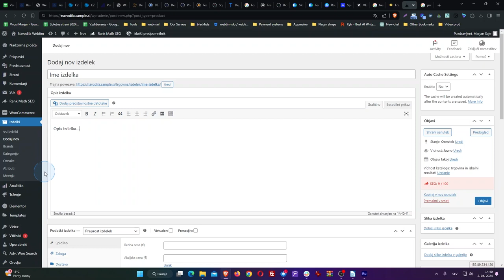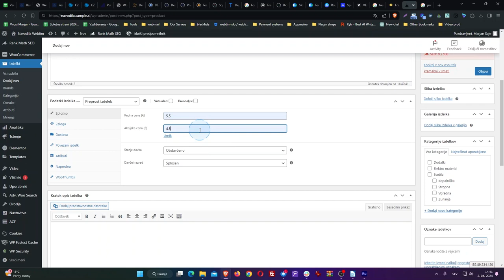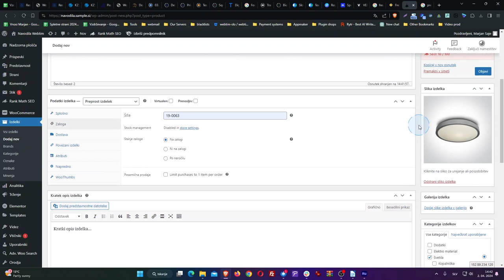information Slovenia (informacijsko mesto za mala in velika podjetja)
Spletni portal information-slovenia.com je nastal z namenom informiranja tako fizičnih kot pravnih oseb. Deluje kot informacijski center, kjer lahko uporabniki najdejo svojega ponudnika iz katerekoli panoge, preberejo svetovne  in slovenske novice iz področja gospodarstva, politike, športa, vremena itd.
Želja ustvarjalcev portala  information-slovenia.com je bila, da se distanciramo od poslovnih imenikov in tako uporabnikom ponudimo več Poleg tega je information-slovenia.com tudi prvi in trenutno edini slovenski informacijski portal, ki podjetjem nudi napredne predstavitev.

To dosežemo tako da predstavitvena stran podjetji deluje samostojno, je odprta na svojem zavihku in nudi možnost podstrani. Našo ekipo sestavljajo strokovnjaki iz področja programiranja, oblikovanja in produkcije medijskega prostora ter trženja in marketinga.